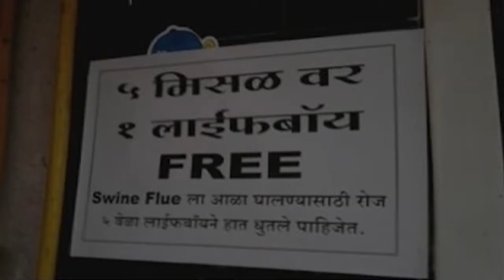Puneri Patya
Funny Puneri Patya.